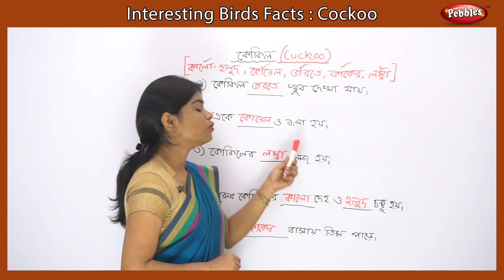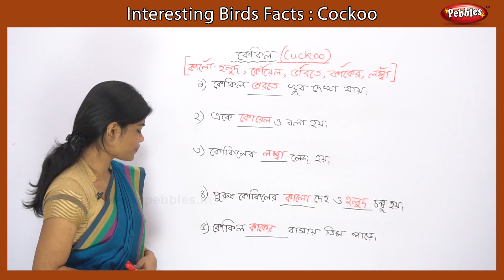Interesting Bird Facts: Cuckoo কোকিল | Cuckoo Essay in Bengali | Birds Essay | Cuckoo Song, Story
Pebbles present, Interesting Birds Facts in Bengali : Cuckoo, Cuckoo Essay, Cuckoo Facts, Cuckoo Quiz, Cuckoo Song, Story. Learn all the details about the Cuckoo for Kids. Learn Birds for Children.